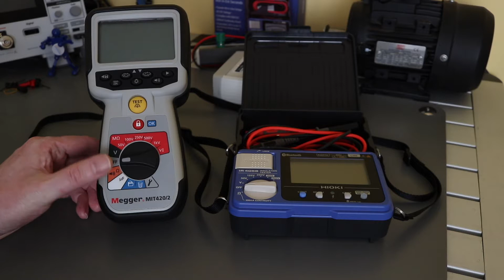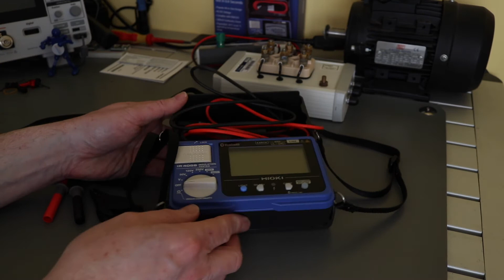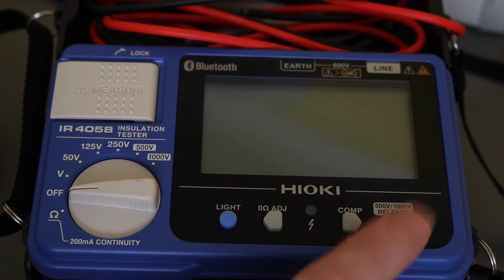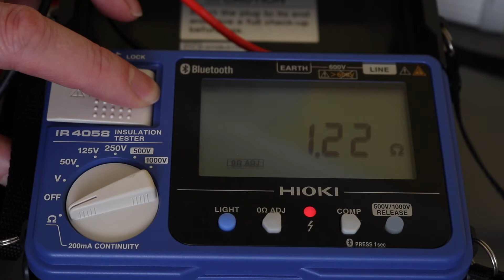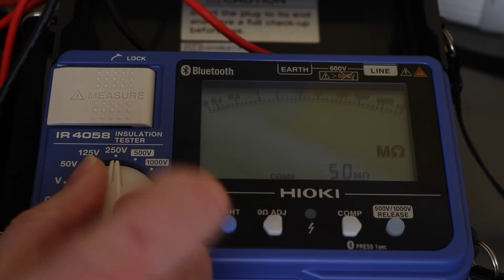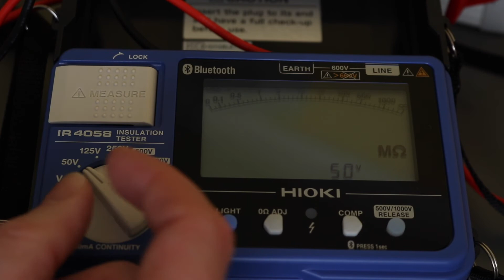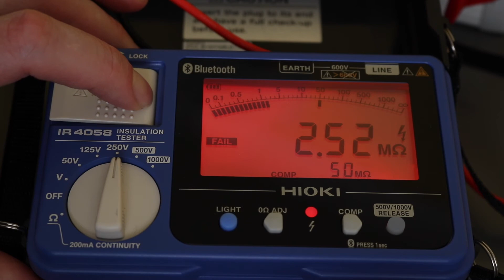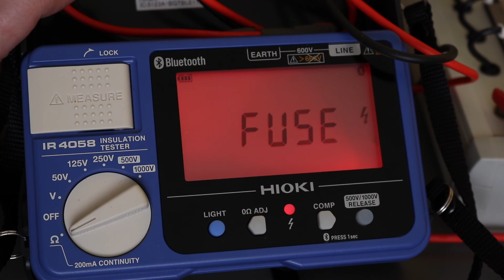Hioki IR4058-20 Insulation Tester Review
Video showing an overview and basic operation of the Hioki IR4058-20 Insulation Tester.

Part of my blog about this tester on the element14 website;